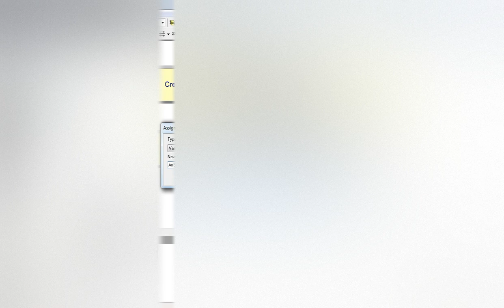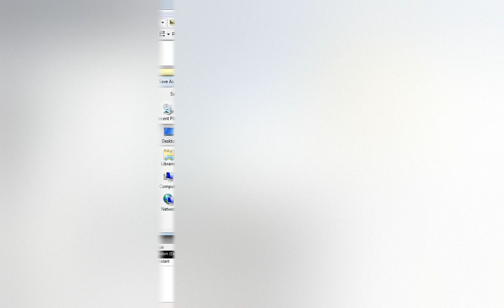Interarrival Rate Arena Simulation Arrival Rate by Day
Inter Arrival time is used for different Arrival Rate for every day of the week.
in this example, we consider 3 days within the expression found in advanced process.